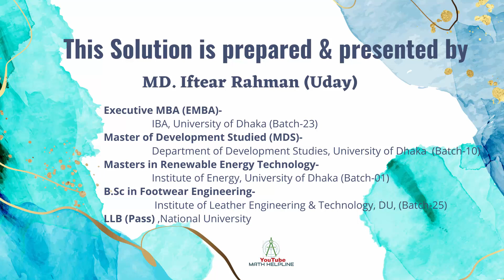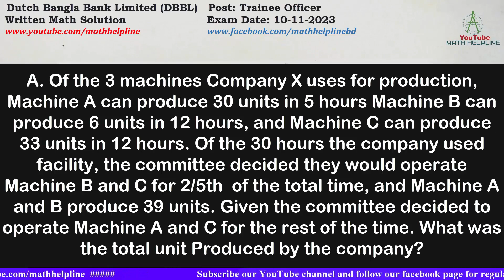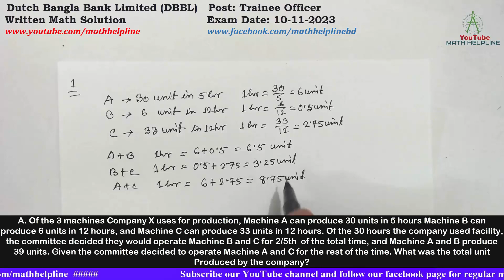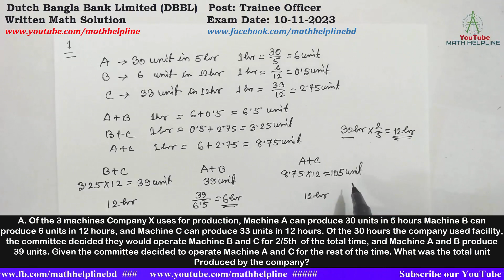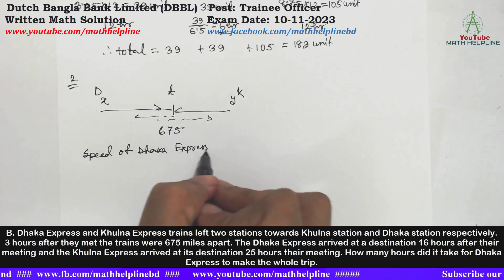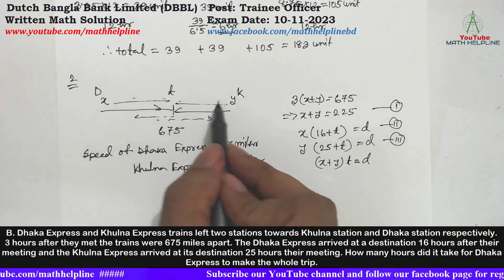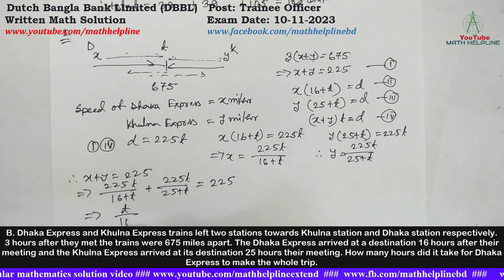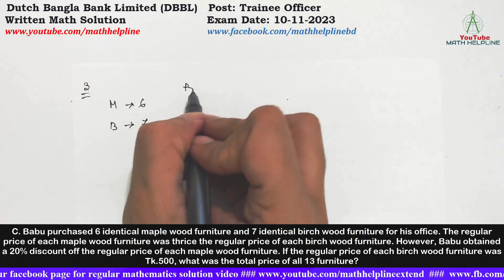Dutch Bangla Bank Limited (DBBL) Post: Trainee Officer Written Math SolutionExam Date: 10-11-2023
Dutch Bangla Bank Limited (DBBL)
Post: Trainee Officer
A. Of the 3 machines Company X uses for production, Machine A can produce 30 units in 5 hours Machine B can produce 6 units in 12 hours, and Machine C can produce 33 units in 12 hours. Of the 30 hours the company used facility, the committee decided they would operate Machine B and C for 2/5th  of the total time, and Machine A and B produce 39 units. Given the committee decided to operate Machine A and C for the rest of the time. What was the total unit Produced by the company?

B. Dhaka Express and Khulna Express trains left two stations towards Khulna station and Dhaka station respectively. 3 hours after they met the trains were 675 miles apart. The Dhaka Express arrived at a destination 16 hours after their meeting and the Khulna Express arrived at its destination 25 hours their meeting. How many hours did it take for Dhaka Express to make the whole trip.

C. Babu purchased 6 identical maple wood furniture and 7 identical birch wood furniture for his office. The regular price of each maple wood furniture was thrice the regular price of each birch wood furniture. If the regular price of each birch wood furniture was Tk.500, what was the total price of all 13 furniture?